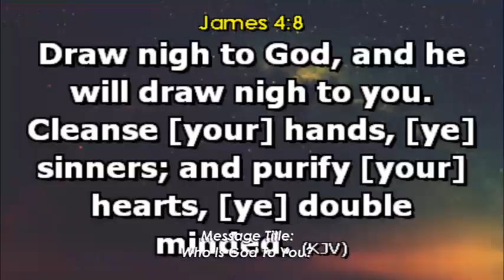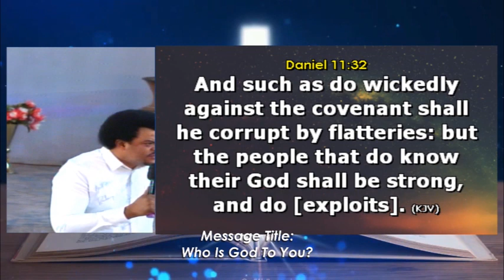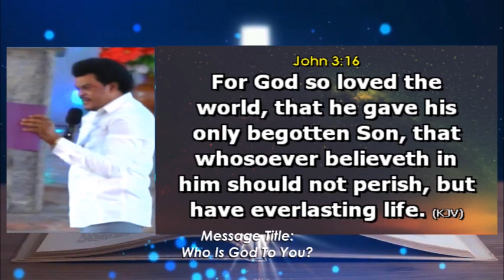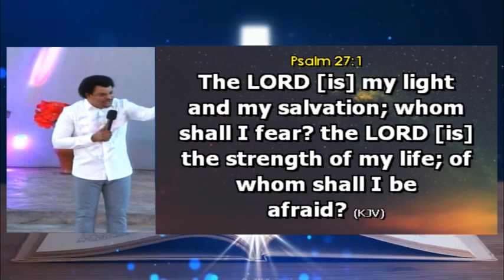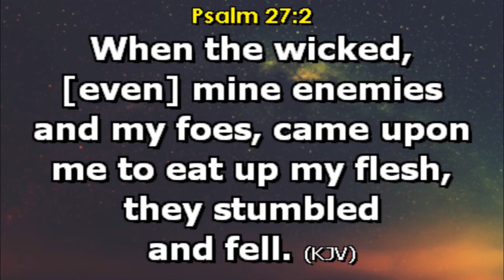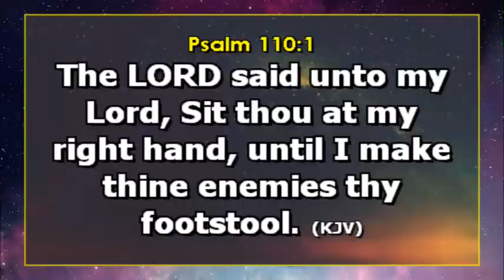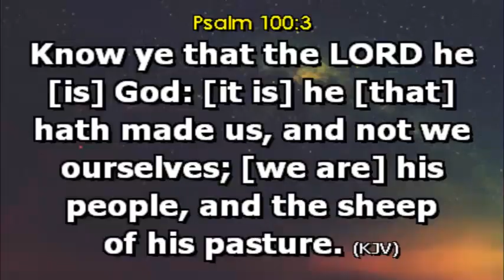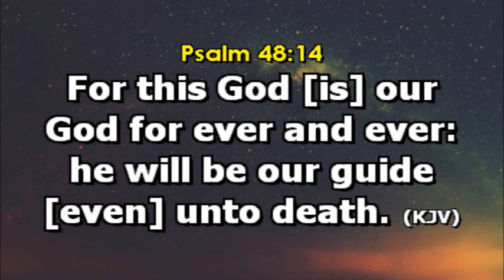WHO IS GOD TO YOU? - DWGCIM 2023 ANNUAL THANKSGIVING- 3RD-DECEMBER 2023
When you know your God challenges will not bring you down, learn to have relationship with God and not churches or men.
Any solution that takes your salvation away is not from God, don't pass through anybody to God.
(Psalms 27:1-3, Psalms 100:1-5)